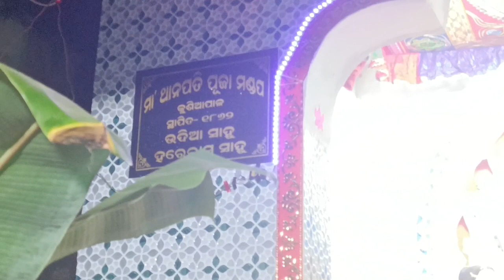kusiapal Durga Puja 2023// ପ୍ରବଳ ବର୍ଷା ରେ ଦଶହରା ବୁଲା// kusiapal,kendrapara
kusiapal Dasahara 2023 // ପ୍ରବଳ ବର୍ଷା ରେ ଦଶହରା ବୁଲା// kusiapal,kendrapara
kusiapal Boys dasahara vlog
kusiapal Durgapuja